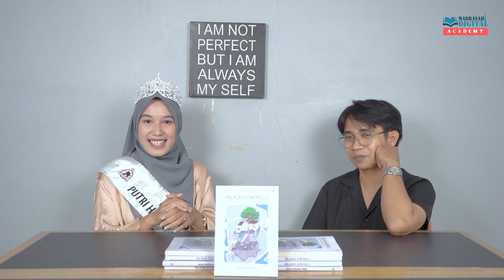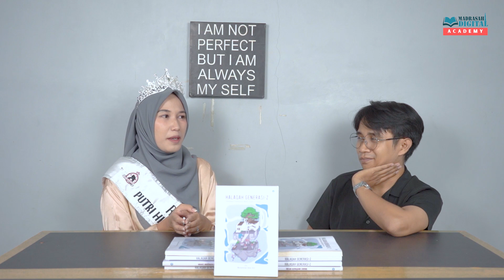Be Productive! | Sharing bareng Putri Hijab DIY